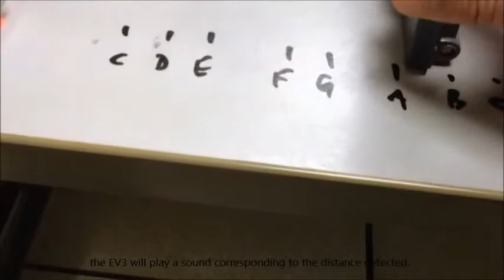EV3 Ultrasonic Trombone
A musical EV3 that plays like a trombone based on distance detection.